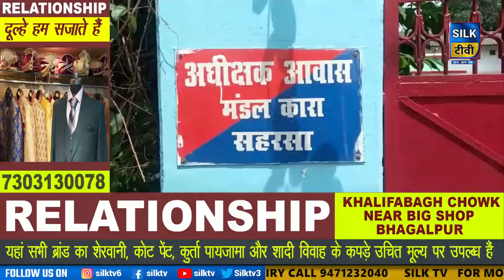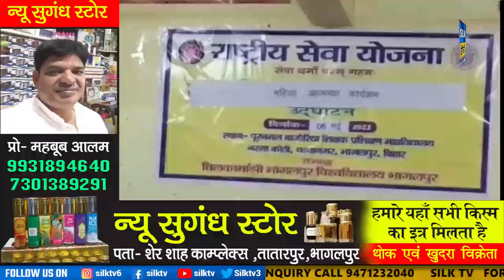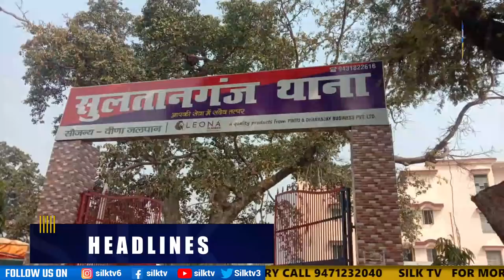SILK TV- जिले की खबरें एक साथ || 06 MAY 2022